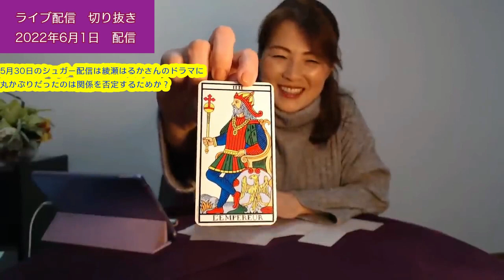【ライブ切り抜き】佐藤健さんのsugar配信が綾瀬はるかさんのドラマにかぶったのは関係を否定するため？一枚引き占い✨2022/6/1【リクエスト占い】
2022/6/1　ライブ配信中にリクエストいただいた
佐藤健さんのsugar配信が綾瀬はるかさんのドラマにかぶったのは
関係を否定するため？
一枚引きで占いました✨

今までに配信したたけもね占い動画

佐藤健さんのご両親は上白石萌音さんのことをどう思ってる？

占いで人生を変えるわけではありません

1963年1月生まれ
７回の妊娠、２回の流産、５人の子育て（帝王切開・臨死体験）

1万人以上の対面セッションを経験。

2007年　HASPYINC.JAPAN認定カウンセラー
2008年　フィリップカモワン直伝
2009年  ASIACT公認カウンセリングスキル終了
2010年  ヘミシンク・モンロー研究所プログラム
2011年　ＡＢＨ米国催眠療法協会